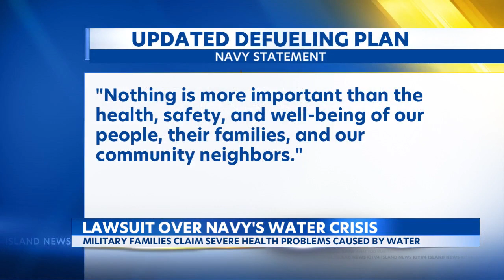Families sue U.S. Government, claiming Red Hill water led to serious health issues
One young girl is among the dozen people listed in a federal lawsuit detailing health problems -- including seizures, gastrointestinal disorders and neurological issues.